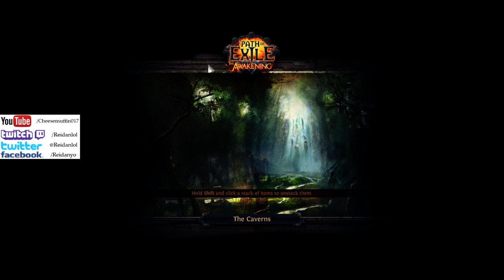Path of Exile Wild Strike Pillar Marauder Gameplay 6